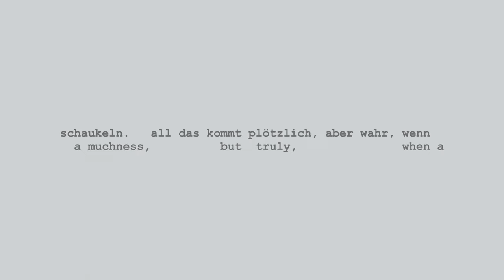Marc Sabat / Uljana Wolf: ff_E (2013/22)